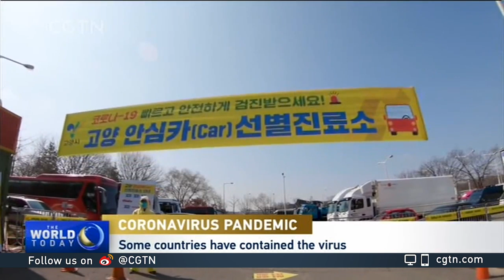Dr. Rishi Desai explains the importances of acting proactively in fighting viruses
For more on how countries react to the COVID-19 outbreak and future viruses and the benefits in proactively handling the situations, compared to a reactive action, CGTN’s Roee Ruttenberg spoke with Dr. Rishi Desai, Chief Medical Officer for health education platform Osmosis.org.